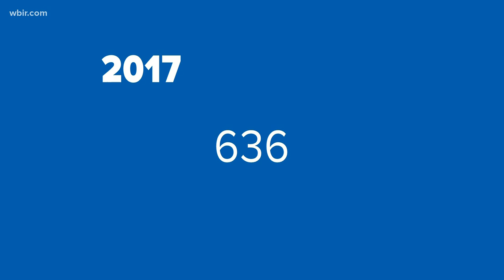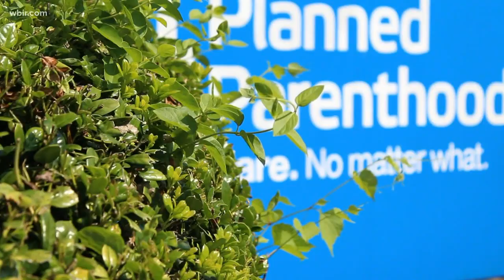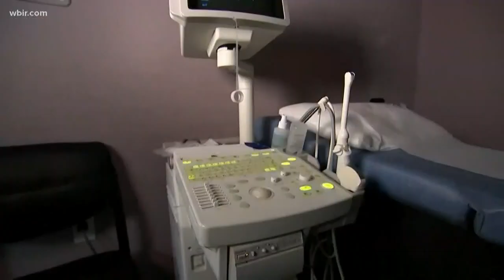East TN groups divided on abortion debate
Supporters say this is a step toward protecting more lives in Tennessee, while critics say this is an extreme measure that violates a woman's rights to privacy.